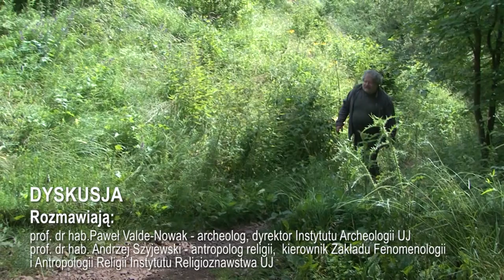Obłazowa - miejsce eksplozji kultury duchowej Homo sapiens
Film zrealizowany w ramach projektu "Kosmogonia Tatr i Podtatrza" (kosmogoniatatr.dobrawola.eu). Profesor Paweł Valde-Nowak opowiada o odkryciach archeologicznych w Jaskini Obłazowej sprzed około 30 tysięcy lat i o kulturze duchowej człowieka prehistorycznego. W drugiej części filmu rozmawia z religioznawcą profesorem Andrzejem Szyjewskim o archaicznych mitach związanych z mamutami i jaskiniami oraz o miejscach obrzędowych.